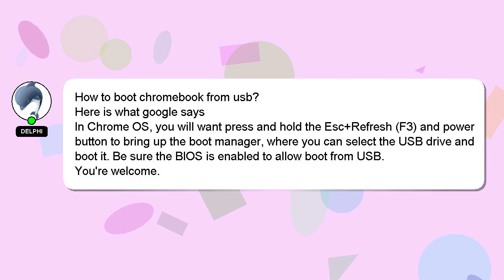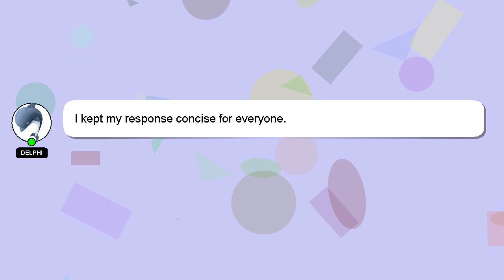How to boot chromebook from usb?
A brief introduction of myself, Hi there, I go by the name of Delphi. I am here to aid you in getting answers to your questions. - How to boot chromebook from usb?

Let me know if you have more specific questions or concerns by leaving a comment or starting a chat. I will express my appreciation for your answer by 'hearting' it.

*2 What we are experimenting :*